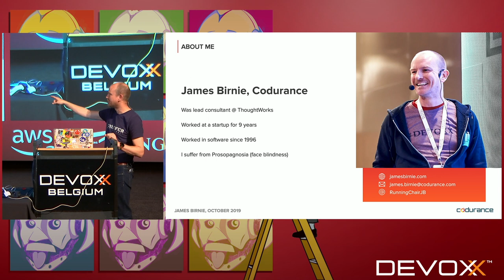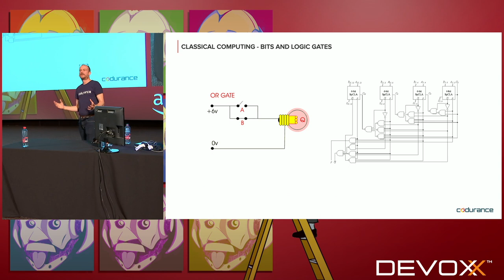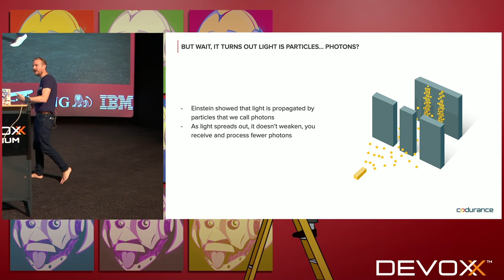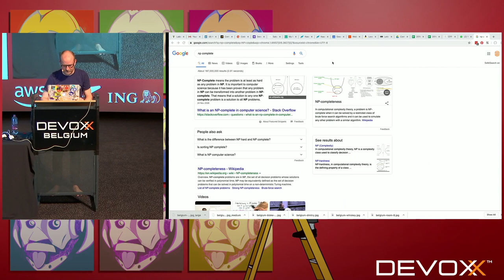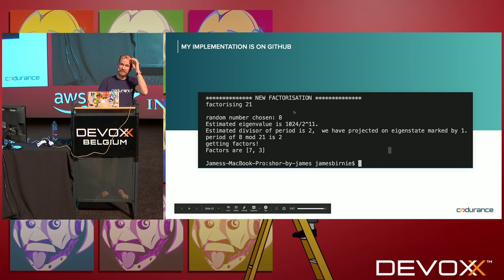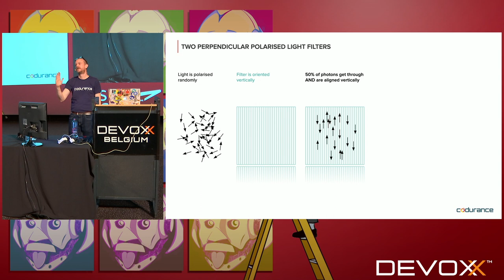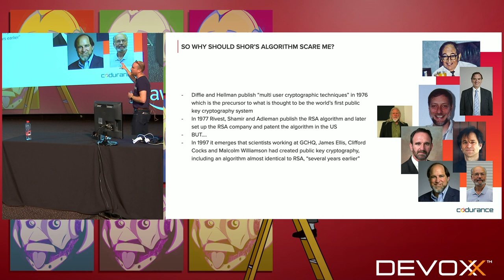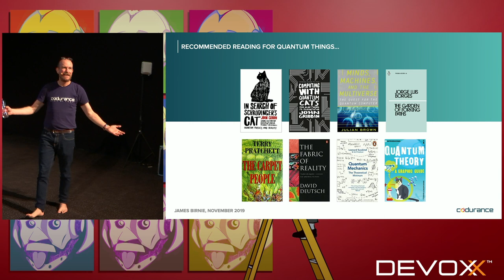RSA is Dead. Long Live BB84! by James Birnie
Quantum computers are coming. When they arrive, which is probably sooner than you think, all of our classical encryption algorithms are dead. Shor's algorithm was formulated by Peter Shor in 1994. By using some fairly simple number theory, a bit of computationally complex (for a classical computer) modular exponentiation and some quantum magic, Shor's algorithm can efficiently factorise numbers.

The quantum magic is weird, very weird. By using the Quantum Fourier Transform a quantum computer can exploit the interference pattern generated in parallel universes to discover the periodicity of modular exponentiation without actually calculating successive powers.

So what can we do when RSA dies and what should we do now? BB84 is provably secure and also relies on quantum mechanics, specifically the polarisation of light photons. I will demonstrate BB84 as well as some classical algorithms that we can be using now that are quantum safe.

The talk includes an explanation of how Shor works, a demonstration of an implementation of Shor using Q#, an explanation of BB84 and classical quantum safe algorithms and a lot of fun in the process.

James has worked in software since the 1990s when TDD was something you studied but never did, pipelines were for carrying oil and "Agile" and "Lean" were words used for describing athletes.

James worked for 9 years in a startup where he learned the hard way about CI, CD and splitting the monolith. In 2015 he started a new life as a consultant, spending 4 wonderfully happy years at ThoughtWorks. In July 2019, he started a new adventure at Codurance where he is a champion of software excellence through solving the organisational problems.